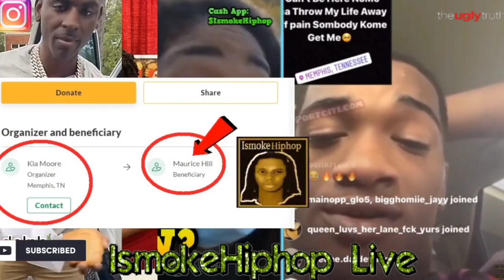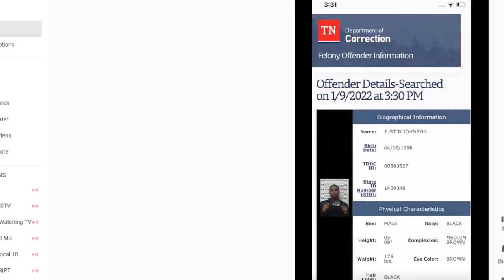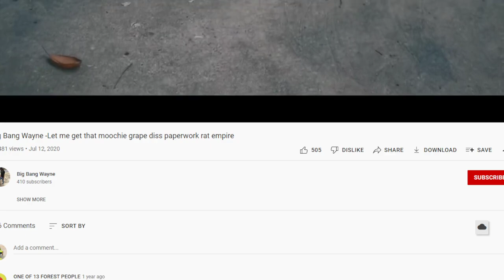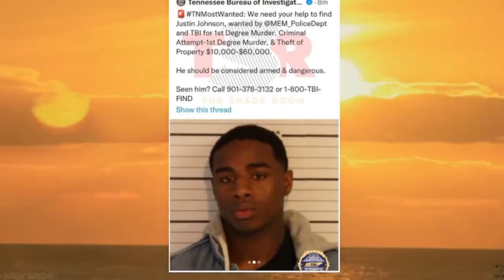THESE COOKIES NEEDED IT...Young Dolph Case w/ CAMERAS Takes New Turns AFTER...AND GUESS WHO'S MAD?